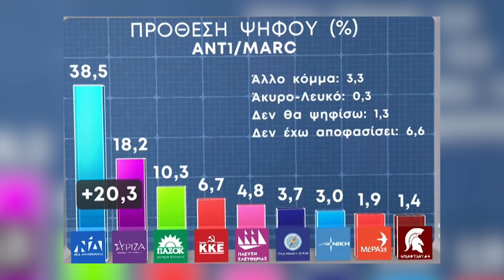Ανταλλαγή «πυρών» για την οικονομία και τον εκσυγχρονισμό του κράτους